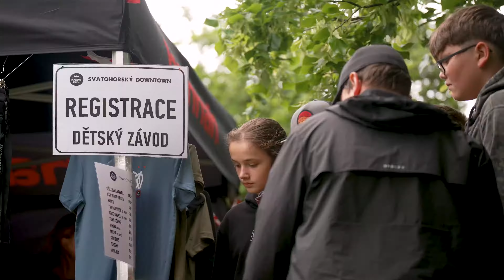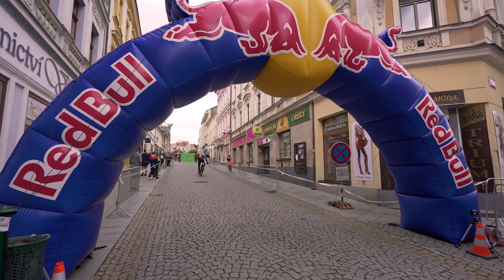Drama a napětí: Svatohorský Downtown Příbram 2024 nezklamal!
Sledujte, jak nejlepší jezdci bojují s deštěm, blátem a kluzkými kočičími hlavami na osmém ročníku Svatohorského Downtownu v Příbrami! Tento závod první závod z Czech Urban Downhill Series plný adrenalinu, technických i velkých skoků a neuvěřitelných výkonů se zapsal do historie dramatickým závěrem. Kdo zvítězil? Jaké byly největší momenty závodu? Přesvědčte se sami!

Pro více informací navštivte:
👉 svdtpribram.cz
👉 cuds.cz